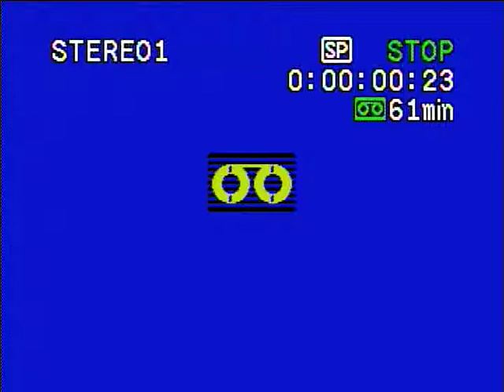Bobby's Valley Springs Christmas Concert 2012